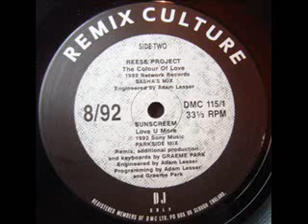The Reese Project - The Colour Of Love (Sasha's Mix)